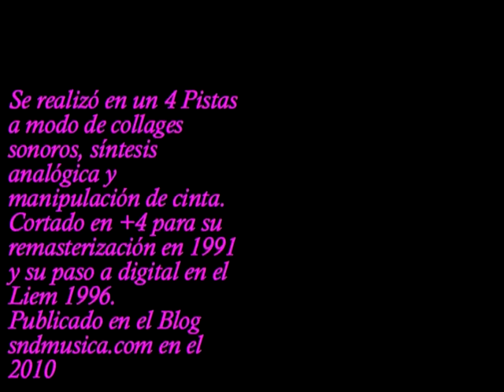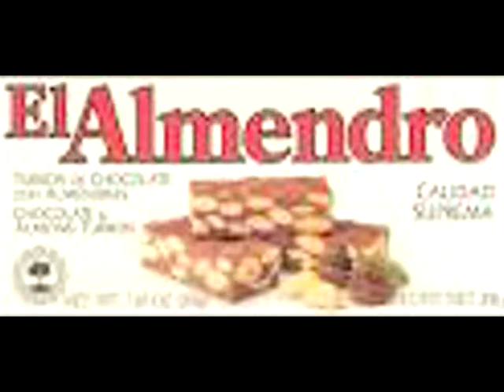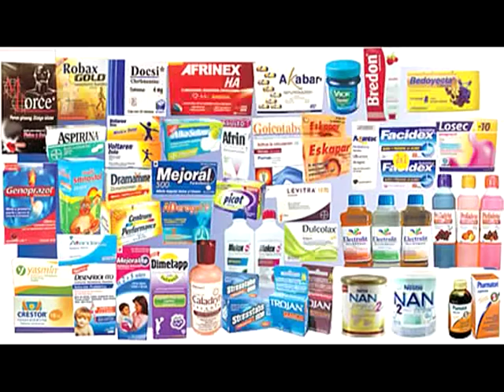13- Danza a través del anuncio. 6´36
"Música Para el Consumo Cotidiano" 1984 fue una propuesta de la Sala "Poisson Soluble", regida por Victoria Encinas y Luis García Castro, para una exposición que se inauguró el 18 Septiembre en Madrid Capital.

Se realizó en un 4 Pistas a modo de collages sonoros, síntesis analógica y manipulación de cinta. Cortado en +4 para su remasterización en 1991 y su paso a digital en el Liem 1996.
Publicado en el Blog sndmusica.com en el 2010 sita en el

Esto fue importante para mi porque fue en esta sala donde Cambaleo nos vio actuar y escuchó la BSO y me llamaron para hacer la primera obra escénica, y de ahí fue un no parar.

Sintes: Polixis Korg, Ms-10 Korg, Caja de ritmos KPR-77 Korg y Cr-78 de Roland, Yamaha Cs-10. Piano electrónico Eko. Guitarras adicionales Sergio del Castillo

 Composición Electroacústica de
 Mariano L-Platas

Errata en vídeo: Pone Poison ( veneno)  donde debe poner poisson ( pescado )

 Lo acusmático se centra en la escucha atenta sin distracciones. El vídeo es solo un excusa para youtube.

Sígueme para estar informado de mis subidas sonoras si te gusta la música electrónica, lo acusmático, elecroacústico y de vanguardia.